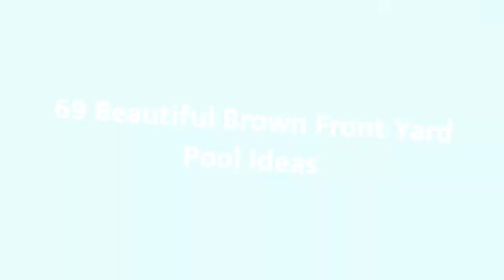80 Stunning Front Yard Pool Design Ideas for Your Home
0:00 - Intro
0:00:12 -  #1
0:00:17 -  #2
0:00:22 -  #3
0:00:27 -  #4
0:00:32 -  #5
0:00:37 -  #6
0:00:42 -  #7
0:00:47 -  #8
0:00:52 -  #9
0:00:57 -  #10
0:01:02 -  #11
0:01:08 -  #12
0:01:14 -  #13
0:01:20 -  #14
0:01:26 -  #15
0:01:32 -  #16
0:01:38 -  #17
0:01:44 -  #18
0:01:50 -  #19
0:01:56 -  #20
0:02:02 -  #21
0:02:09 -  #22
0:02:16 -  #23
0:02:23 -  #24
0:02:30 -  #25
0:02:37 -  #26
0:02:44 -  #27
0:02:51 -  #28
0:02:58 -  #29
0:03:05 -  #30
0:03:12 -  #31
0:03:19 -  #32
0:03:26 -  #33
0:03:33 -  #34
0:03:40 -  #35
0:03:47 -  #36
0:03:54 -  #37